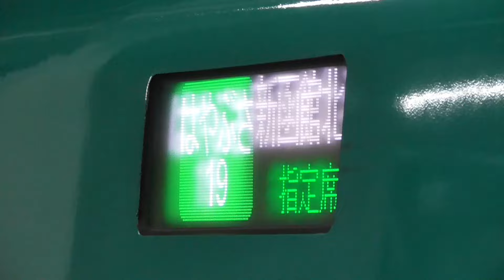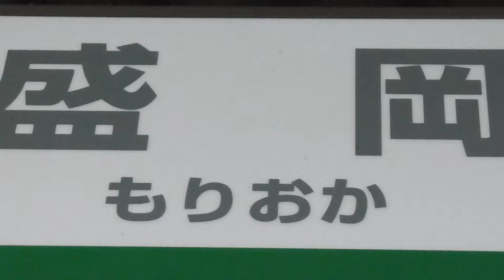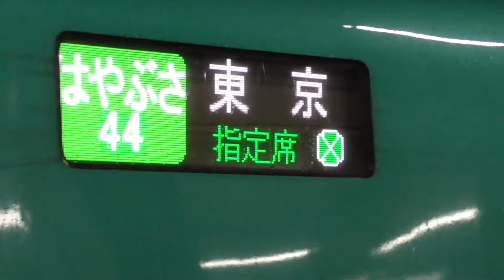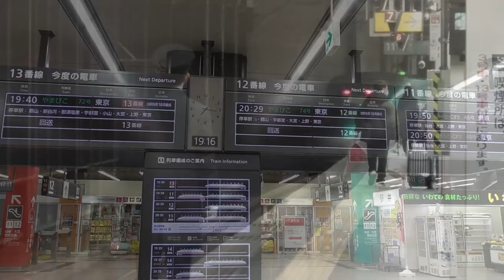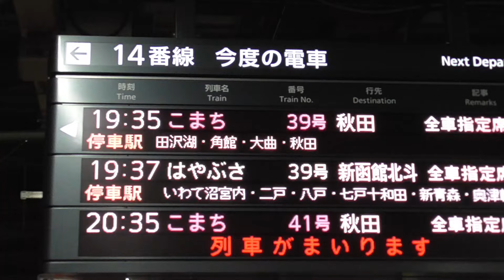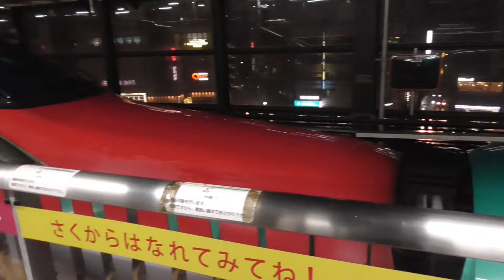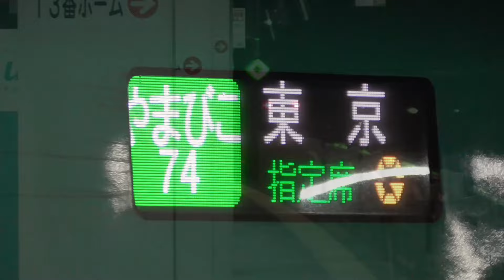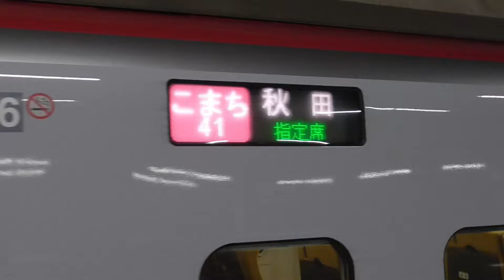【盛岡駅】秋田新幹線＆東北新幹線の発着集 2023/12/16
※鉄道唱歌BGMを提供して下さっているのはRnsard yuzu113さんです。